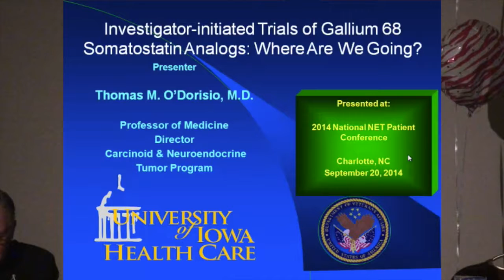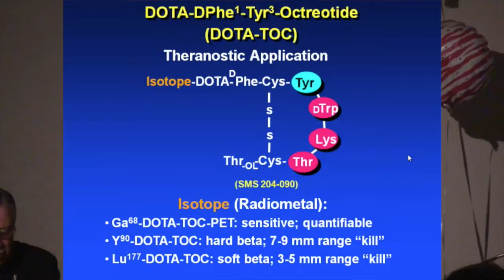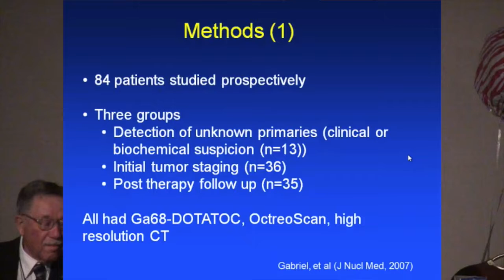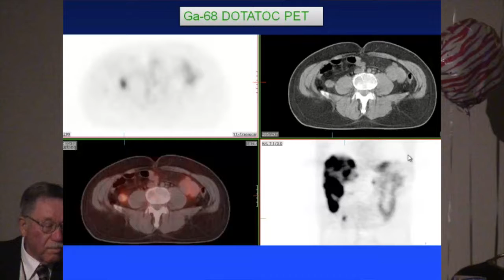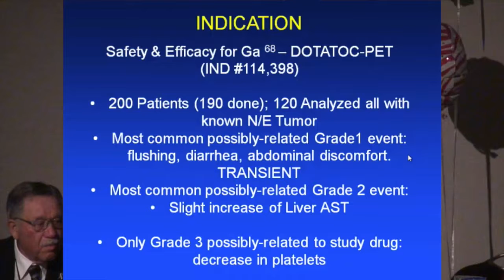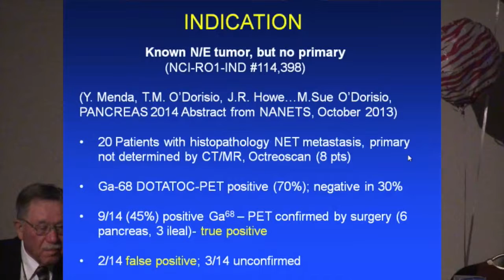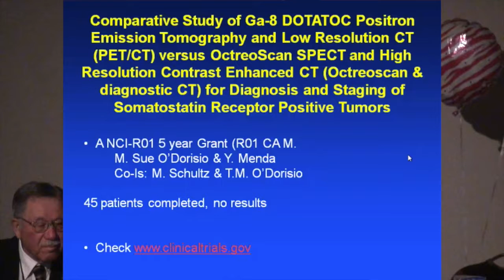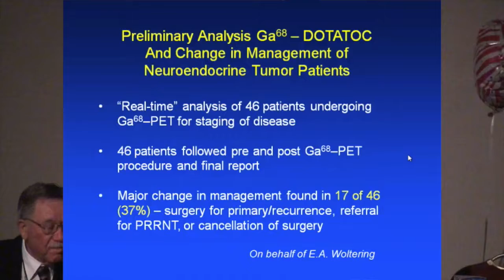2014 National NET Patient Conference 06 Day 2 ODorisio